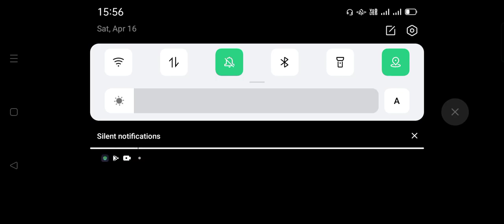Swagger Granny & Grandpa😎 Ne Tho Maar Maar ke Pichbada Lal Krdiya 😭🤣|| Granny Chapter 3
Swagger Granny & Grandpa😎 Ne Maar Maar ke Pichbada Lal Krdiya 😭🤣|| Granny Chapter 3 |Piyush Joshi Gaming

Ignore:-

granny chapter 3 train escape,
granny chapter 3 triggered insaan,